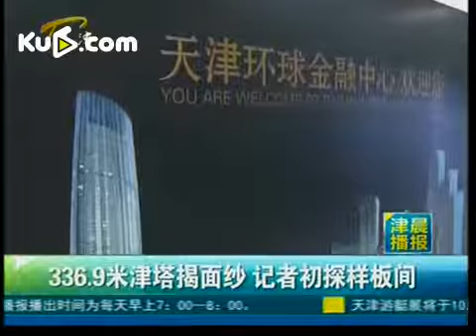Jinta Tower of Tianjin, China （津塔，336.9m）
Jinta Tower, sited in the historic heart of Tianjin, embodies the city's international prominence as a physical and cultural gateway to China.
津塔是天津市新的地标式建筑，津塔高336.9米，津塔已于2010年1月14日封顶并超过北京国际贸易中心3期，成为中国长江以北地区的第一高楼,并在中国已建成的摩天大楼中排名第7位，在世界已建成的摩天大楼中排名第25位。津塔为全钢结构超高层建筑（包括柱、梁、电梯井、楼梯等），由全球知名建筑设计商美国SOM公司承担结构设计。